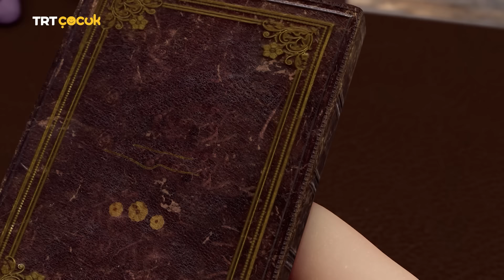Yusufname | 13.Bölüm | Yusufname Sahİbinde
Çocuklar planı uygulamaya koyarlar. Sahte kaptanı düğüm atma yarışmasına çağırırlar. Bedri de gaza gelip oynamayı kabul eder. Akabinde boşluktan yararlanan Ceviz, Hafiye ve Zehra gerçek Yusuf reisi bulurlar.

 Sonrasında da haydutları yakalarlar. Yusuf reis ile çocuklar maceralarını ve Yusufnameyi konuşurlar. Kitabın son sahibi olan arkadaşı izci Ali'yi bulması gerektiğini anlar ve çocuklardan yardım ister. Çocuklar da kabul ederler.